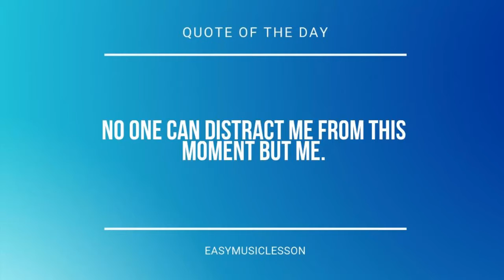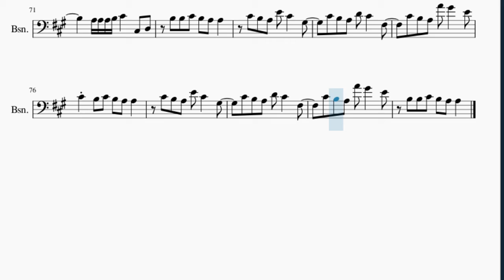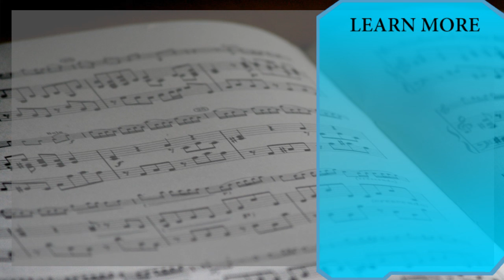Bassoon Sheet Music: How to play Celebrity by IU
Here is a sheet music/tab video on the song Celebrity by IU on the bassoon. A bassoon sheet music arrangement which is transposed to notes that are easily played by bassoon, for the song Celebrity by IU.

EasyMusicLesson2 teaches you to play the your favorite instrument, through well-arranged sheet music so that you too can learn how to play Celebrity by IU on the bassoon as fast as you can. A bassoon sheet music with backing tracks to help your play the song better.

Chords of Bassoon arrangement:
A Maj   E Maj   F# Min 7   D Maj   A Maj   E Maj   F# Min 7
D Maj   A Maj   E Maj   F# Min 7   D Maj   A Maj   E Maj   F# Min 7
D Maj   E Sus 4   F# Min   D Maj   D Maj   E Sus 4   F# Min
D Maj   D Maj   A Maj   E Maj   F# Min 7   D Maj   A Maj   E Maj
F# Min 7   D Maj   A Maj   E Maj   F# Min 7   D Maj   A Maj
E Maj

Melody notes of Bassoon:
B2 C#3 C#3   B2 C#3 C#3   A2
B2 C#3 C#3 A2 B2 C#3 C#3 A2
E3 E3 E3 E3 G#2   A2
A2
B2 C#3 C#3 A2 B2   C#3 A2
C#4   A3 A3 E3   E3
B3   G#3 G#3 E3   E3 E3
C#4   A3 A3 B3   E3 E3
C#4   A3   E3   E3 E3
B3   G#3 G#3 E3     E3
C#4   A3 A3 B3
B3 B3 C#4 B3 A3 A3
A3 B3 C#4   A3
A3 G#3 G#3   A3 A3 B3
D4 C#4   A3   E3 D3 C#3
E4 C#4 C#4 B3 B3 A3
A3 A3 A3 B3 C#4   C#3 D3
C#4 B3 A3 E4 C#4   G#3
C#4 B3 A3 D4 C#4   F#3
C#4 B3 A3 A4 G#4   E4
C#4 B3 C#4 B3 A3 A3
B3 B3 C#4 B3 A3 A3 A2
E3
C#3 B2 B2 A2 B2 C#3 C#3 A2
B2   C#3
B2 B2 E3   A2 A2
A2 B2 C#3 A2 B2 C#3   A2
A2 B2 C#3 E3   D3 C#3 B2
A2 B2 C#3 A2 B2 C#3   B3
B3 F#3 F#3 B3 B3     B3
B3 F#3 F#3 A3